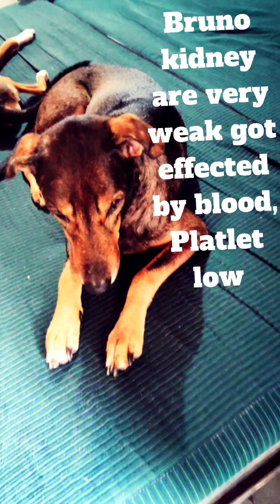Adorable ill Dog Cute Puppy& Kitten playing loving with each other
( dreamworld_mypetstrays )
hello friends please will you help me for my rescued dogs & cats puppies kitten for food & medical treatment
friends I'm going through a very hard time I don't have inhalf money to spend on this innocent souls please will you forward to help me & donate  some amount, I need your help friends🙏